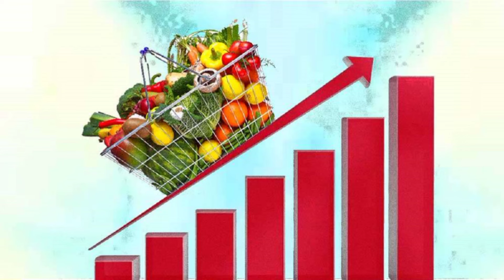Sri Lankaৰ বৰ্তমান পৰিস্থিতি, মূল্যবৃদ্ধি আৰু এটা Assamese Caller Tune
Assamese Funny Caller Tune ⤵️

Callee Tune : 01:44

শ্ৰীলংকাৰ সাম্প্ৰতিক পৰিস্থিতি, মূল্যবৃদ্ধি আৰু এটা অসমীয়া ক'লাৰ টিউন

শ্ৰীলঙ্কাৰ সাম্প্ৰতিক পৰিস্থিতি, মূল্যবৃদ্ধি আৰু এটা অসমীয়া ক'লাৰ টিউন